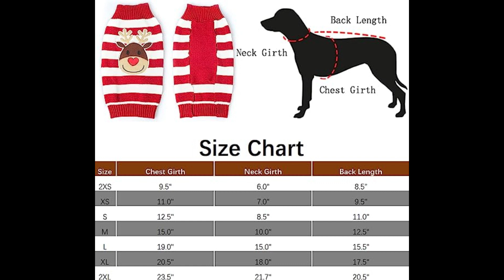Small Dog and Cat Reindeer Sweaters | NACOCO Brand | Pet Clothes | New Year Christmas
Link To Product

Material: Acrylic Fabric,slight flexibility, excellent sewing technology,let your pet baby warm and comfortable.Reindeer woven by multicolor is full of fairy tales style, let your pet baby more lovely.
Warm and high quality materials. Pet would feel very comfortable with it.
There are seven size available. They can fits for all kinds of dog and cats.
It's a wonderfu gift for your dog. You and your family would love it.
Size M: Chest: 15.0 In, Neck: 10.0 In; Back: 12.5 In;